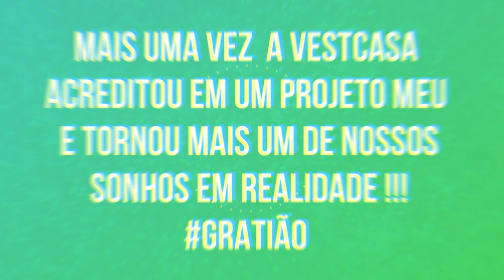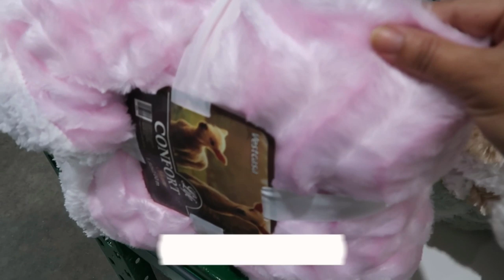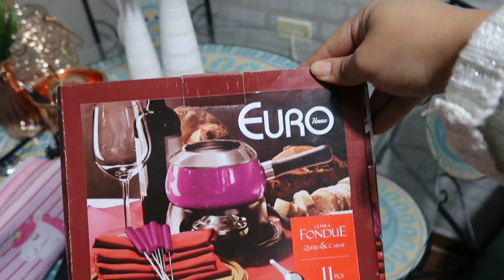A MESA CHEGOU!!! MONTAMOS E AGORA TEMOS UM ESPELHO GRANDE - Por Cah Almeida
♥️ amores do meus coração ♥️
Obrigada pelo carinho de vocês , e nunca desistam de seus sonhos, Deus ainda realiza sonhos 🙏🏼

📌 Modelo da mesa : Mesa pé palito tampo de vidro
Tamanho : 1,40 x 0,80
Cadeira : Botone Branca
Preço : Mesa R$499,90 cadeiras R$199,90 cada ( os preços podem sofrer alterações sem aviso prévio )
Loja: @vestcasamegalojasp
End: Av Ernesto igel 429 São Paulo SP

Obs: os preços e disponibilidade pode sofrer alteração sem aviso prévio.

MINHA LOJA DE DECORAÇÃO  @CAHDECORA.LOJA
FACEBOOK CAHDECORA